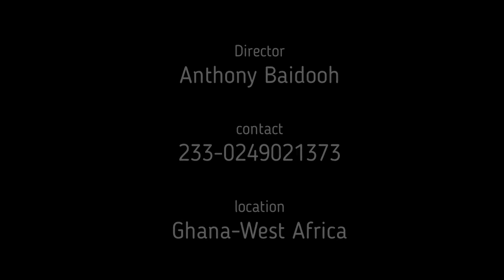EP2. Cassava Multiplication Using Tissue Culture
This video shows results on cassava multiplication after 7days